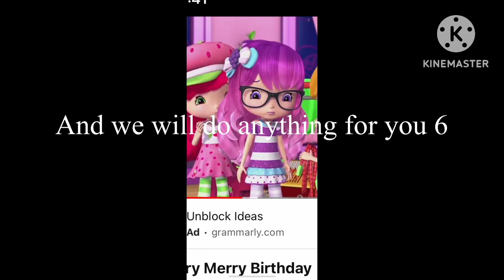Strawberry and her friends cheer up me and my 5 other channels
Thank you guys and I hope you understand this make a message to me and these other five channels please